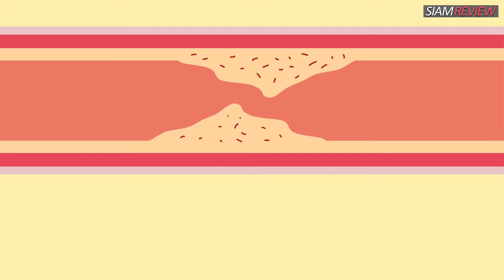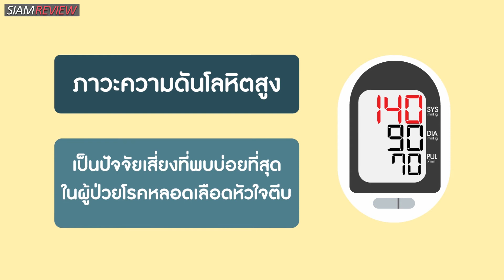หลอดเลือดหัวใจ ตอนที่ 2: สาเหตุของโรคหลอดเลือดหัวใจตีบ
โรคหลอดเลือดหัวใจตีบเกิดจากสาเหตุใด
มีปัจจัยเสี่ยงจากอะไรได้บ้าง
ภาวะไขมันในเลือดและความดันโลหิตสูงเกี่ยวข้องมากน้อยแค่ไหน
การสูบบุหรี่มีส่วนทำให้เกิดโรคได้หรือไม่
พบกับ ผศ.พญ. อิงอร อรุณากูร
อายุรแพทย์โรคหัวใจ ศูนย์หัวใจ โรงพยาบาลธรรมศาสตร์เฉลิมพระเกียรติ